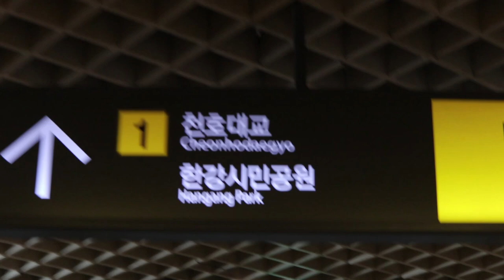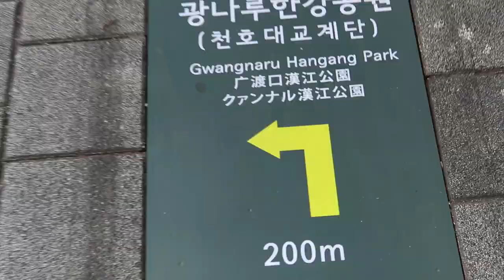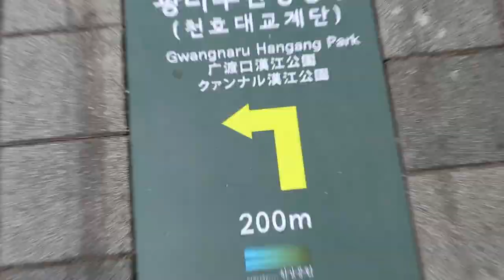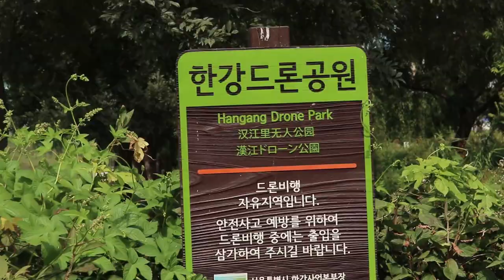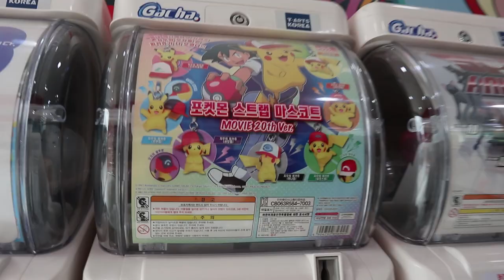A PARK JUST FOR DRONES! Check out this Hangang Drone Park in Seoul!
Seoul drone park.